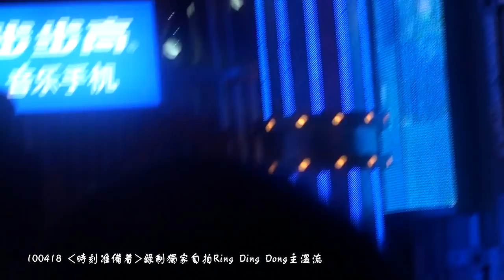[HD/ FANCAM] 100418 SHINee Onew- Ring Ding Dong @ "Be Ready Anytime"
credit: onewcn